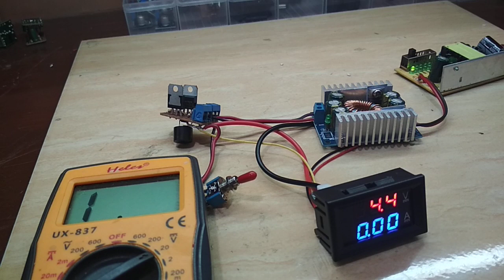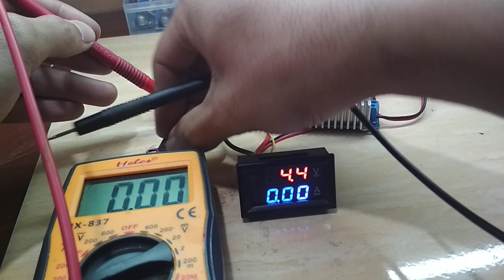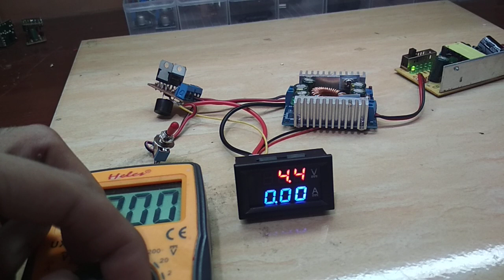Modul Short Protect Powersupply MBR Input 3 - 60V & 20A DC Maximal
Produk Lokal rakitan tangan modul short protect powersupply 3-60V & 20A DC. Memakai komponen yang berkualitas pastinya sudah teruji dan layak digunakan.

DMR Production Tasikmalaya
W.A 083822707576